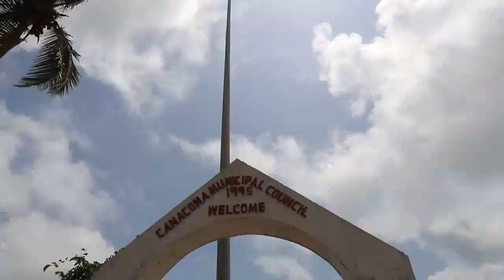Inspection of Palolem Beach by Goa Tourism Development Corporation Ltd And tourism department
Inspection of Agonda Beach by Goa Tourism Development Corporation Ltd And tourism department Govt. of Goa